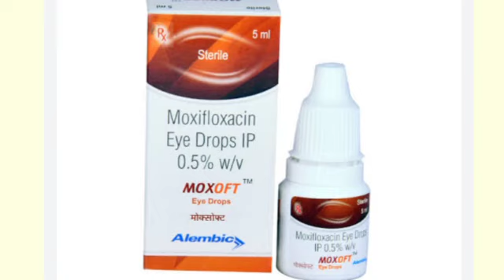Moxoft Eye Drops